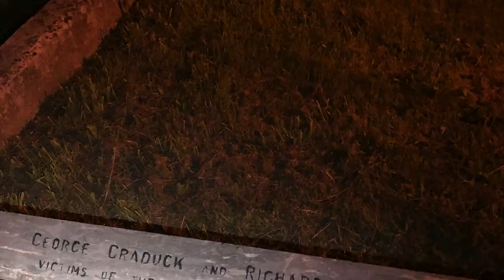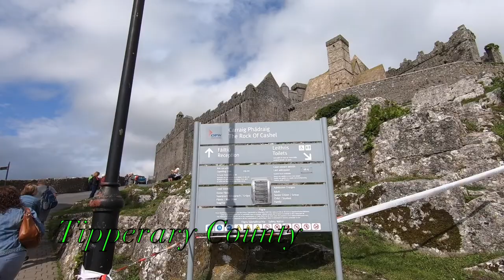Ireland Roadtrip Part 1.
August 20th-26th 2019 we took a trip to Ireland, rented a car, and visited Shannon, Galway, Dingle, Kinsale, Kilkenny, and Dublin. This is part 1 of a 2 part series loosely documenting our adventure. Enjoy!